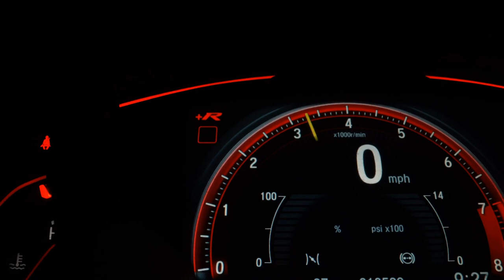JEEP RENEGADE - 2018 - São Paulo/SP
SUV em Excelente Estado, Muito Bem Conservado.
Primeiro Que Ver Fecha Negócio, Apenas 38.800 Km!
Versão Sport 1.8 Aut Completo C/ Volante Multifuncional.

Veículo: JEEP / RENEGADE 1.8 16V SPORT
Ano: 2017/2018
Combustível: FLEX
Portas: 4 PORTAS
Câmbio: Automático
Cor: PRETA
KM: 38.800

✅ Air Bag
✅ Alarme
✅ Ar Condicionado
✅ Ar Quente
✅ Desembaçador Traseiro
✅ Direção Hidráulica
✅ Encosto de Cabeça Traseiro
✅ Freio ABS
✅ Rádio
✅ Rádio e MP3
✅ Retrovisores Elétricos
✅ Rodas de Liga Leve
✅ Travas Elétricas
✅ Vidros Elétricos
✅ Limpador Traseiro
✅ Trio Elétrico
✅ Piloto Automático
✅ Farol de Neblina
✅ Entrada USB
✅ Controle de Som no Volante
✅ Bluetooth
✅ Air Bag Passageiro
✅ Porta Copos
✅ Trava Elétrica Central
✅ Direção Elétrica
✅ Rádio USB
✅ Som Original